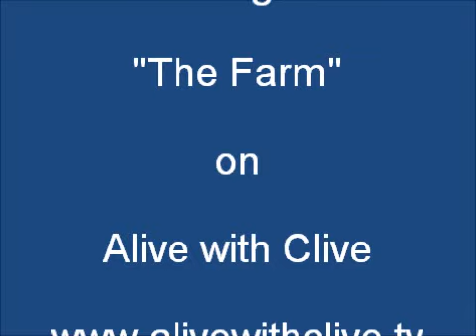"The Farm" by Greg Daniel Smith from Greg Smith & The Broken English on Alive with Clive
Greg Daniel Smith from Greg Smith & The Broken English sings "The Farm" on May 11, 2012, on Alive with Clive hosted by Clive Swersky.  To vote every day for Greg Daniel Smith from Greg Smith & The Broken English to be in The Alive with Clive Top 20, go To become a member of The Alive with Clive Global Community and see This Week on Alive with Clive free each week, go For more information about Alive with Clive, go To read and subscribe to Clive Swersky's Blog, go